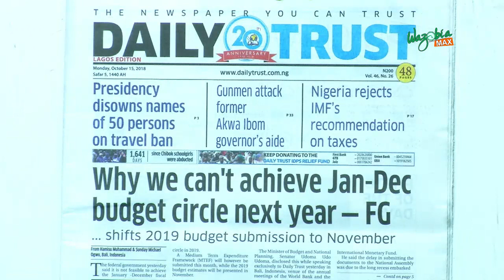PRESIDENCY DISOWNS NAMES OF 50 PERSONS ON TRAVEL BAN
The Nigerian Government said it has not released the list containing the names of the ’50 high-profile’ persons banned from travelling out of the country. A government spokesman said on Saturday that 50 high-profile Nigerians have been banned from leaving the country.